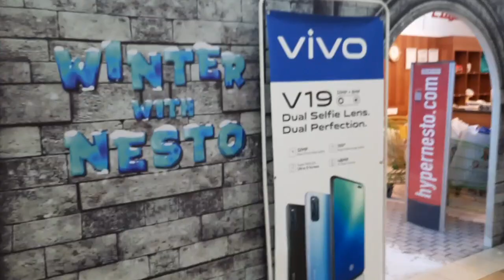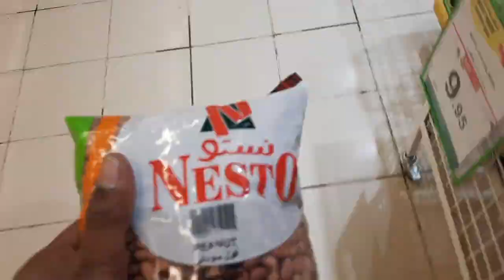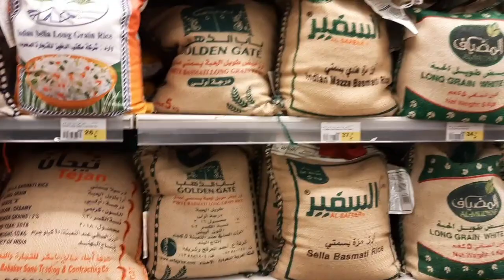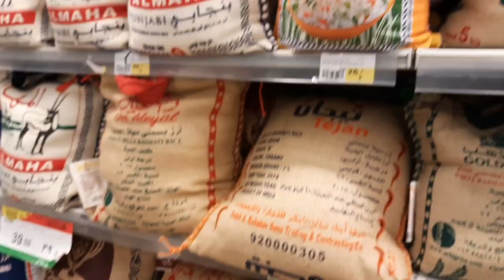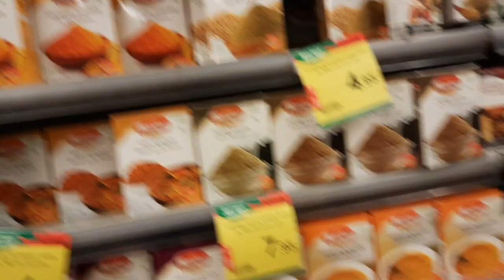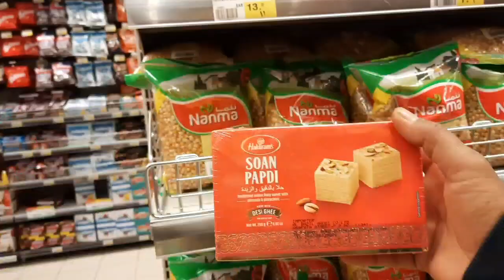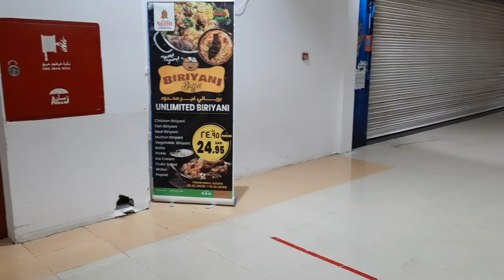Sasti Grocery Shopping In Azizya Riyadh | Indian YouTuber